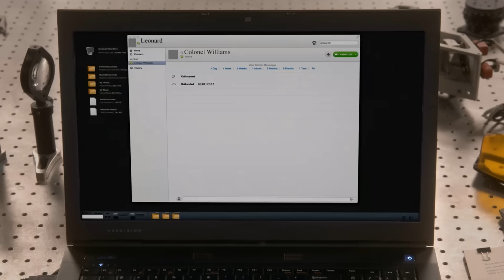Sheldon no incluye a Leonard y Howard en su trabajo | TBBT (Latino)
Sheldon no incluye a Leonard y Howard en su trabajo  .
THE BIG BANG THEORY 11X08 - El rebobinado Tesla.